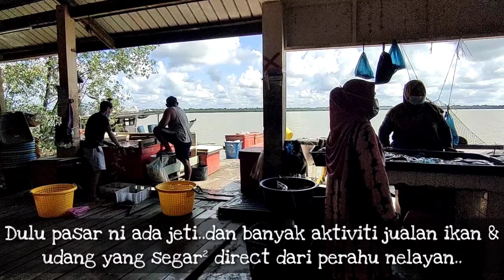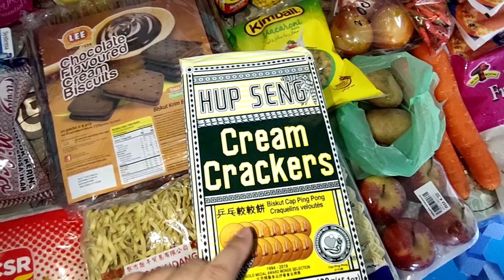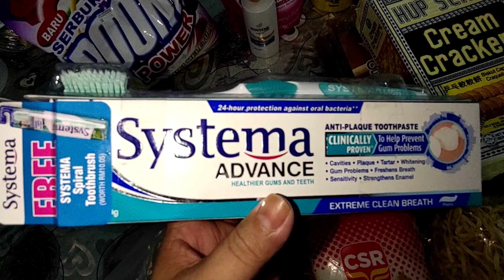PKP 3.0 | Grocery Haul | Stay at home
Much love 😘
Nong samsudin